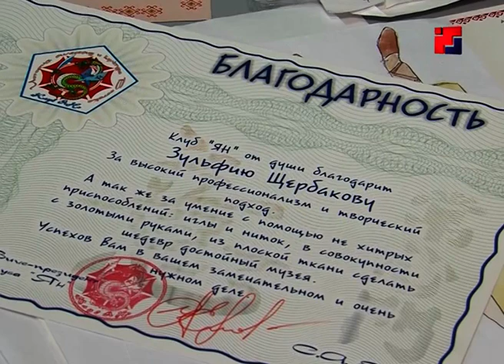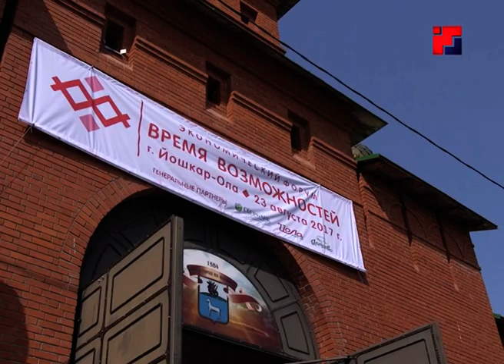Программа «Свое ремесло». Художник по костюму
Программа «Свое ремесло». Мастер по костюмам.